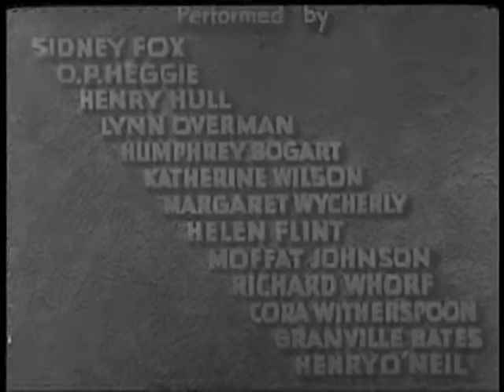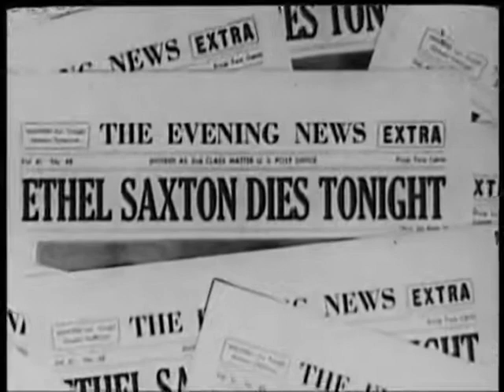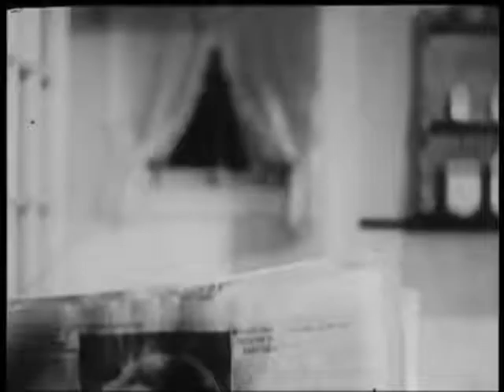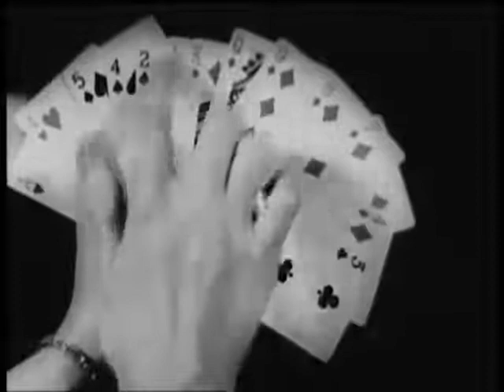HUMPHREY BOGART in Call It Murder (Midnight) 1934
Based on the hit Broadway play "Midnight", later re-released as "Call It, Murder", and also featuring O. P. Heggie ("Bride of Frankenstein"), Henry Hull ("Werewolf of London"), Henry O'Neill ("Nothing But Trouble"), Lynne Overman ("Little Miss Marker"), as well as Sidney Fox, who had previously starred with Bogie in "Bad Sister".  Directed by Chester Erskine. You'll want to play it again, Sam!